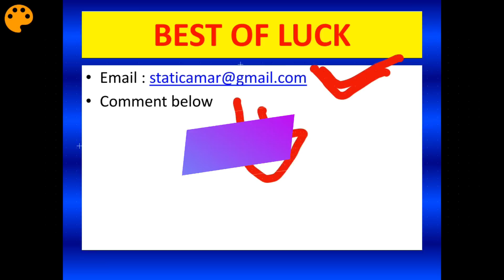Talathi 4 JULY ALL SHIFT paper analysis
Talathi 4 JULY ALL SHIFT paper analysis 2019